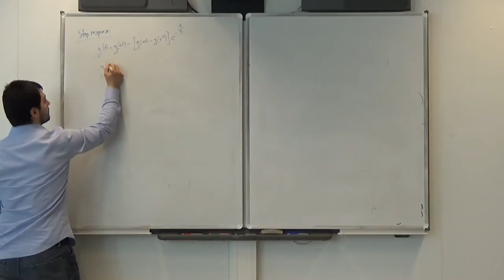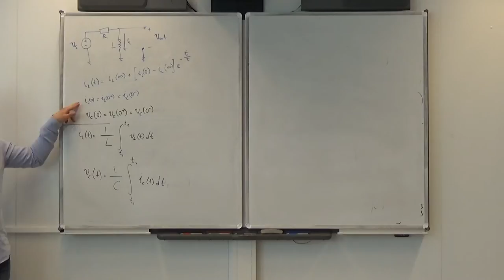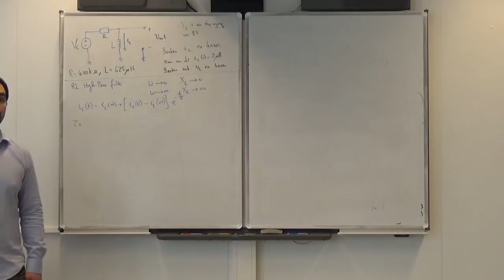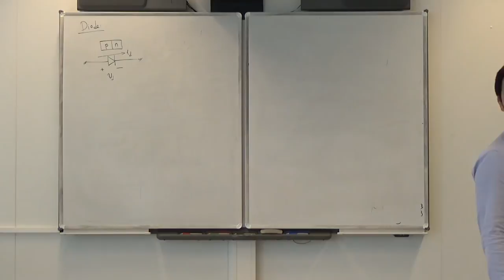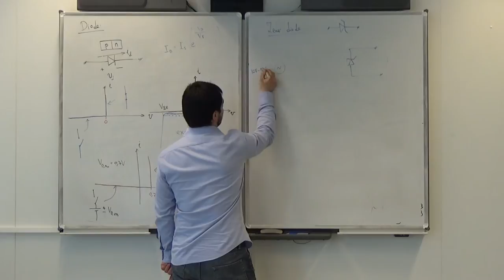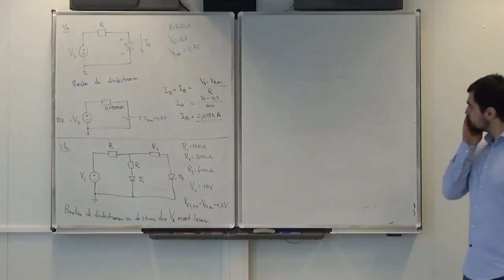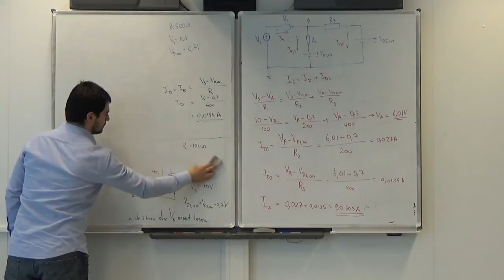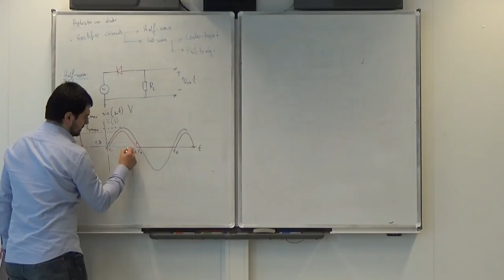Inleiding Elektronica - Les 2 - Transient Response Filter Circuits & Diode Circuits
Inleiding Elektronica - Les 2 - Transient Response Filter Circuits & Diode Circuits, Mehmet Can

Topics:
➤ RL Circuit Step Response for Current and Voltage
➤ Diode Model
➤ Half-wave Rectifier

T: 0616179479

Niets uit deze video en tekst mag worden verveelvoudigd, opgeslagen in een geautomatiseerd gegevensbestand of openbaar gemaakt worden in enige vorm of op enige wijze, hetzij elektronisch, mechanisch of door fotokopieën, opname, of op enige andere manier, zonder voorafgaande schriftelijke toestemming van de eigenaar.

No part of this video and text may be reprinted, reproduced, transmitted, or utilized in any form by any electronic, mechanical, or other means, now known or hereafter invented, including photocopying, microfilming, and recording, or in any information storage or retrieval system, without written permission from the owner.